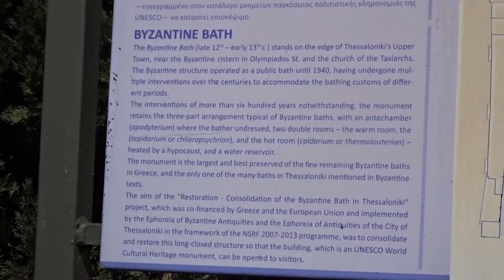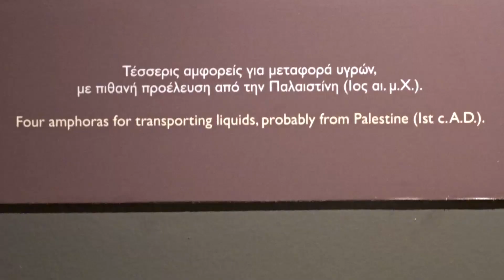Travel alone in Greece (Thessaloniki)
This city was founded 315 years before Christ. 2338 years ago